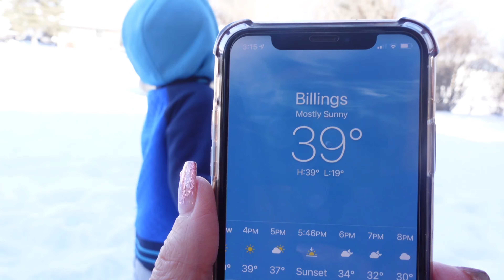Cold temperatures experiments in Montana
We did a few experiments with bubbles and balloons in the Montana cold temperatures.